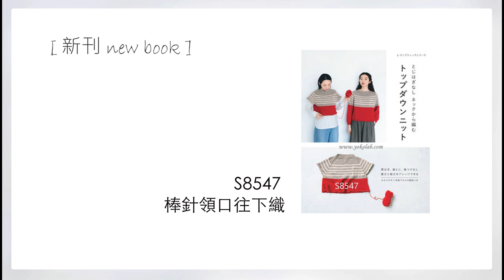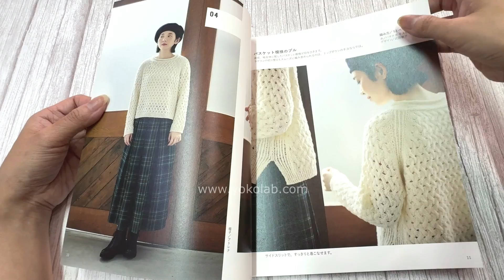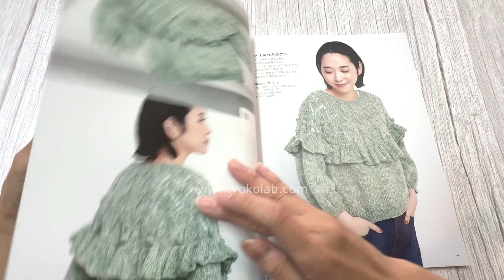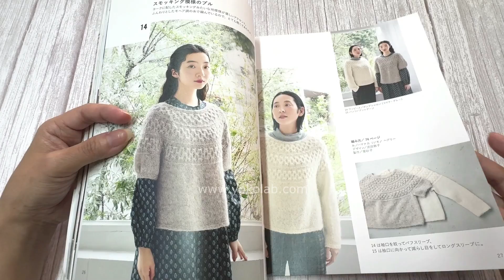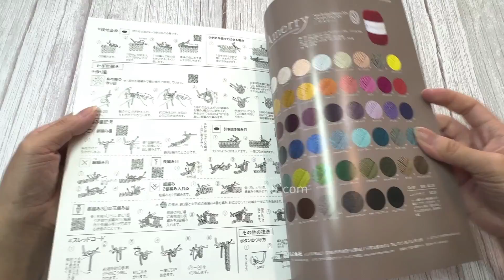[ 20240915 新書介紹 ] S8547 棒針領口往下織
封面未必吸引, 但裡面卻不錯的棒針領口往下織'
有背心, 長袖套頭衫, 外套及披肩

領口開始編織的織物。
通過從領口編織到肩部、身片和袖子，
可以實現無縫接合，
無需分開縫合各個部分。
從領口開始編織的方式還能
靈活調整袖長和衣長，
這也是其魅力所在！

裡面還有附有其中一件作品的教學
有QR CODE, Scan 就可以看到Video

About Judy
20年編織教學經驗
10年日本編織証書班教學
日本編物文化協會 (NAC) 手編織指導員 (舊制)